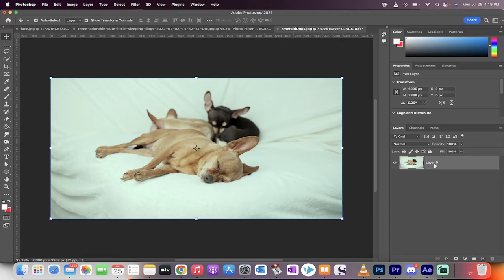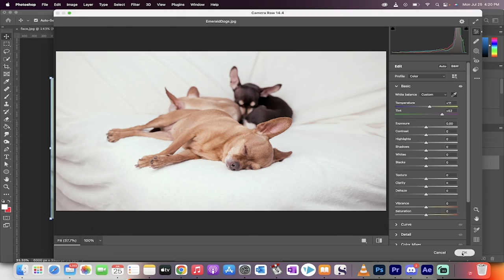Remove Pre-Applied Filters From Photos - Photoshop & Camera Raw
In this quick tutorial I show you how to remove pre-applied filters on photos and images using photoshop and camera raw.